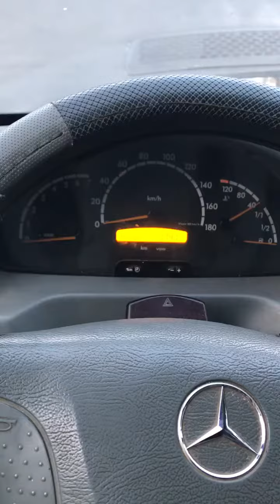01873MB Sprinter 20042,2DМКПП 5ст 75887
01873
MB Sprinter
2004
2,2D
МКПП 5ст
75887